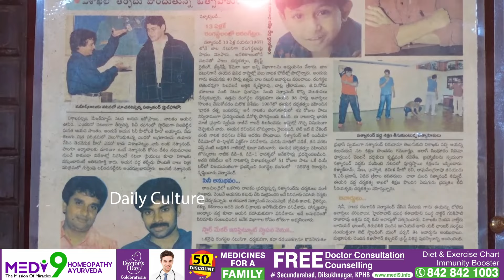Satyanand Master Reveals Chiranjeevi Conditions of Pawan Kalyan Acting Training | Daily Culture